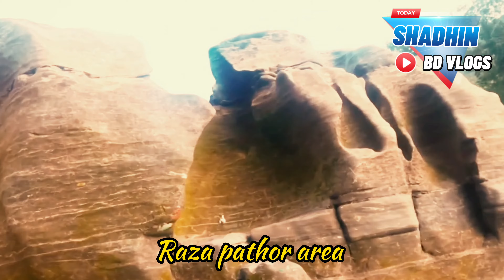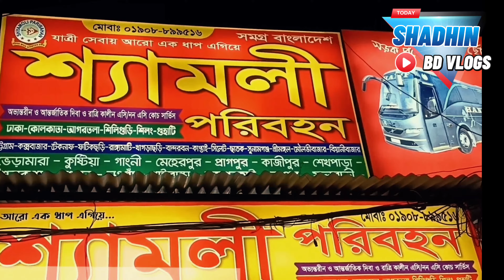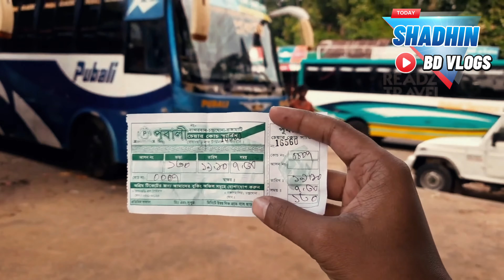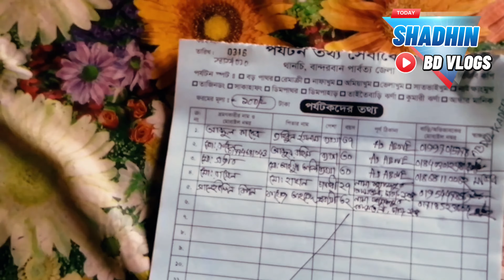তিন্দু ও রাজা পাথর – নৈস্বর্গিক সৌন্দর্যের মোহনীয় হাতছানি।বান্দরবান।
বান্দরবানের থানচি উপজেলার মধ্যেই পরে তিন্দু ও রাজাপাথর। পাথুরে নদীর পাশ ঘেঁষে দাঁড়িয়ে আছে এই জায়গাগুলি। বাংলাদেশের অভ্যন্তরে উৎপত্তি এবং বাংলাদেশের জলসীমায় সমাপ্ত যে দুটি নদী রয়েছে সাঙ্গু তার মধ্যে অন্যতম।

এখানে সাঙ্গু নদীর তলদেশ জুড়ে রয়েছে পাথরের রাজত্ব। শুধু পাথর আর পাথর। ছোট আর মাঝারি পাথরের ওপর শ্যাওলার আধিপত্য। এ নদীরই উজানের একটি জনপদের নাম তিন্দু। তিন্দু হচ্ছে মাতৃতান্ত্রিক মারমা ও মুরং নৃগোষ্ঠী অধ্যুষিত গ্রাম।

এখানে ৮০০ থেকে ১ হাজার উপজাতি বসবাস করে। তিন্দু থেকে বড় পাথর ঘণ্টা খানেকের পথ। সাঙ্গুর ভয়ংকর খরস্রোতা বাঁক আর সৃষ্টির রহস্যে ঘেরা বড় বড় পাথরের দেখা মিলবে এখানে। প্রতিবছর এখানে পাথরের সঙ্গে ধাক্কা খেয়ে অনেক লোক প্রান হারায়। তাই এই অঞ্চলের অধিবাসীরা এইসব পাথরের পূজা করে।

তিন্দু ইউনিয়নের সাঙ্গু নদীতেই দেখা মিলবে রাজা পাথরের। সাঙ্গু বেয়ে তিন্দু থেকে রেমাক্রি যাওয়ার মাঝপথে বিশাল আকৃতির বড় বড় পাথরের মিলনক্ষেত্র চোখে পড়বে। এ পাথরের ফাঁক গলিয়ে নৌকা নিয়ে পাড়ি দিতে হয়।

এছাড়া থানচি থেকে রেমাক্রি  উপরের দিকে ট্রলার নিয়ে উঠতে উঠতে ঠিক ২ ঘণ্টা পর তিন্দু পেরিয়ে একটু সামনে এগোলেই পেয়ে যাবেন অদ্ভুত সে বড় পাথর এলাকা। এখানে পৌঁছানোর পর শুধু মনে হবে আপনি রয়েছেন স্বপ্নের ভেতর, ঘোরলাগা যে স্বপ্নের দৃশ্য চোখ থেকে কোনোদিন মুছে যাবে না।

কোথায় থাকবেনঃ

তিন্দুতে রাতে থাকার তেমন কোন ভাল ব্যবস্থা এখনো গড়ে ওঠেনি। স্থানীয় ইউনিয়ন পরিষদের মহিলা মেম্বারের বাসায় থাকতে পারেন। সঙ্গে তাঁবু থাকলে নিশ্চিন্তায় এখানে রাত কাটাতে পারবেন। খাওয়া-দাওয়ার জন্যেও চিন্তা করতে হবে না। প্রতিজনের থাকা খাওয়ার খরচ বাবদ প্রতিদিন ব্যয় হবে ৩০০ টাকা। তিন্দুতে কাটাতে পারেন উপজাতিদের বাসায়, তাঁবু থাকলে তাতেও থাকতে পারবেন নির্ভাবনায়।

খরচঃ ১ জনের হিসাব অনুযায়ী।

ঢাকা - বান্দরবান বাস ভাড়া নন এসি (আপ ডাউন) = ১৬০০/ টাকা।
বান্দরবান - থানচি বাসভাড়া (আপ ডাউন) = ৩০০/ টাকা।
থানচি - তিন্দু - রাজাপাথর নোটকা ভাড়া (আপ ডাউন)= ১০০০/টাকা।
কটেজ ভাড়া ১ রাত = ৩০০/ টাকা।
খাবার খরচঃ
 সকালে ১০০/টাকা
 দুপুরে ১৫০/টাকা
রাতে ১৫০/টাকা
সুতরাং ১দিনে ৪০০×৩দিন।
মোটঃ ১২০০/ টাকা।
অন্যান্য খরচ ১০০০/ টাকা।
সর্বমোট খরচঃ ৫৪০০/ টাকা মাত্র।